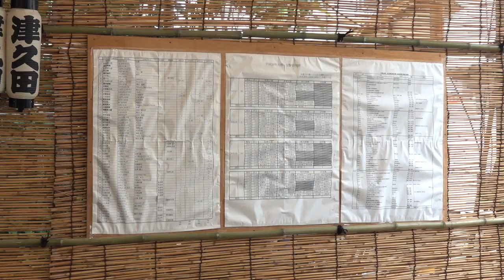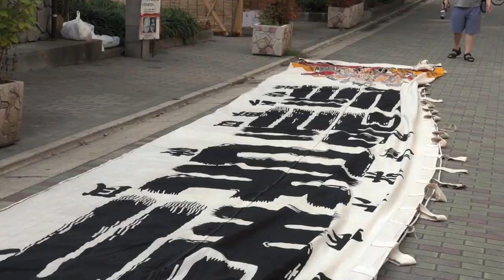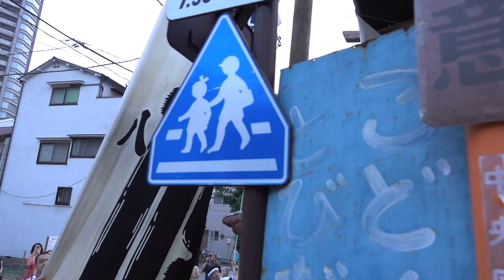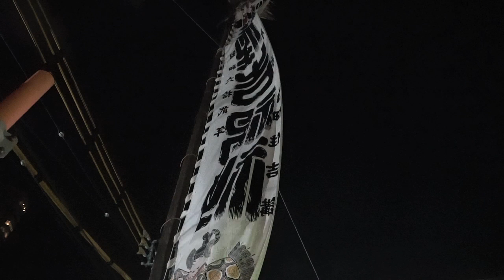【佃住吉講】８月３日 三部 小屋提灯飾り付け、大幟旗揚げ、手打ち式 平成３０年 佃住吉神社例祭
平成３０年　佃住吉神社例祭
取材・記録：まちひとサイト